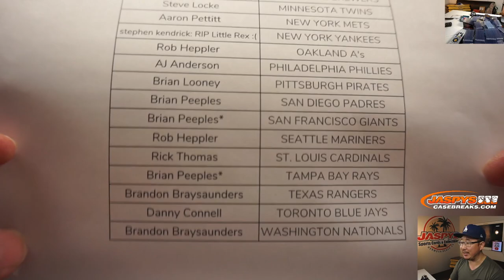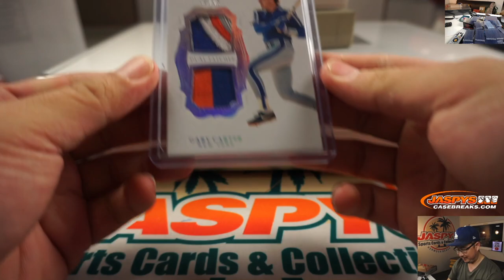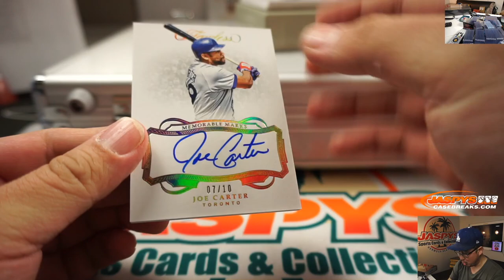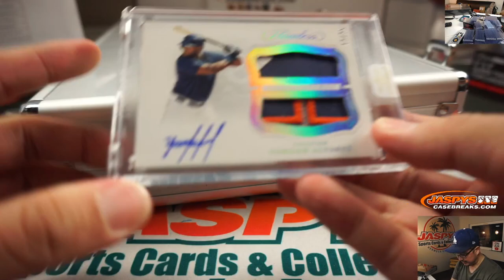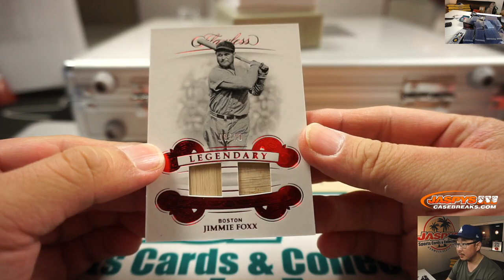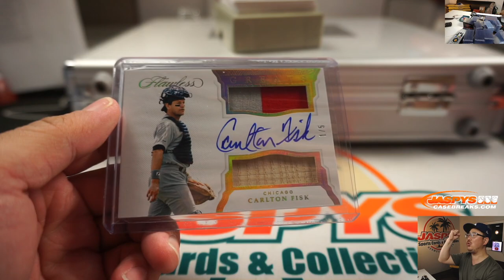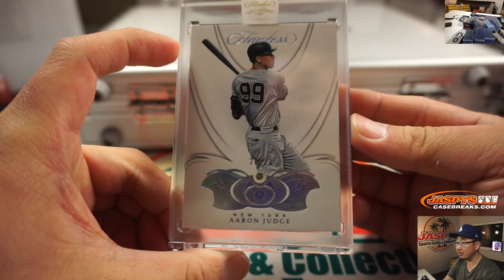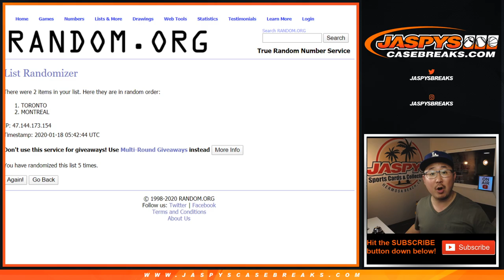Fr, 01.17.20 || 2Box PYT #40 || 2019 Panini Flawless Baseball (MLB)